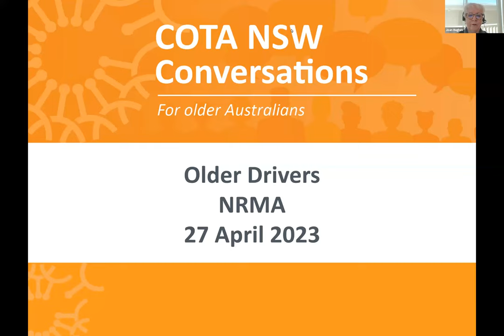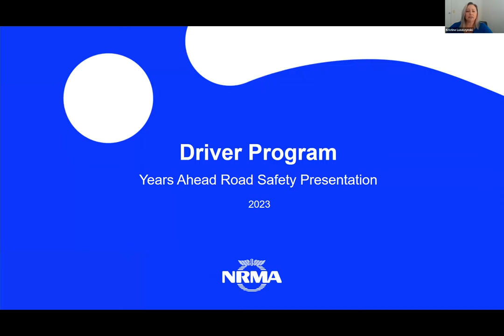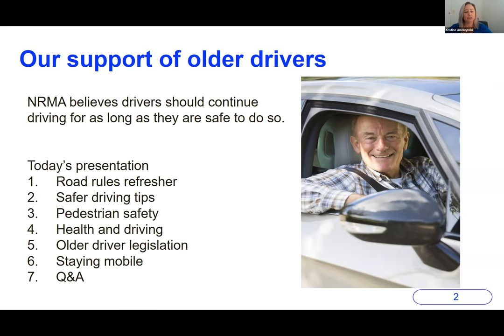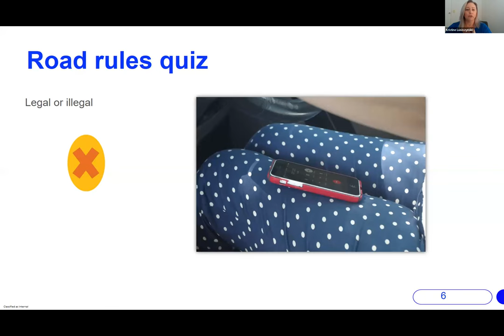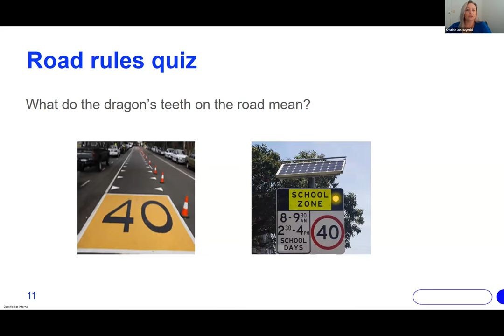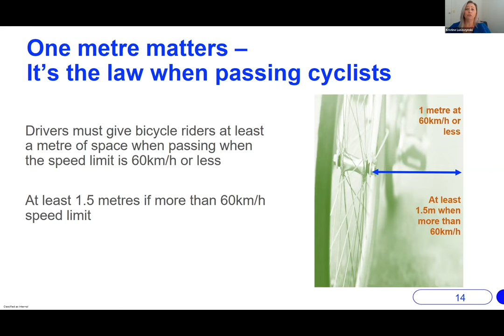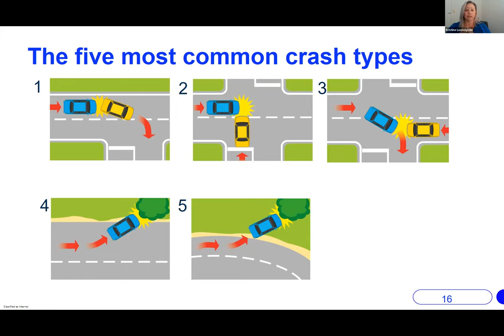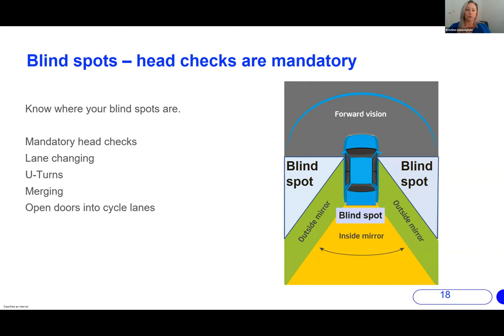COTA NSW Conversations - Older Drivers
As we get older we experience physical, cognitive and mental changes that can impact on our ability to drive. Ageing does not automatically mean you stop being an experienced or safe driver. Many people aged 80 and over continue to enjoy the independence that driving offers. For some however, driving becomes a safety risk, or even an unwanted responsibility.

In this webinar we will discuss the importance of good nutrition, adequate rest and exercise to stay strong and sharp and keep driving. We will also talk about how to transition from being a driver to being a passenger with minimal impact to your own health and wellbeing.